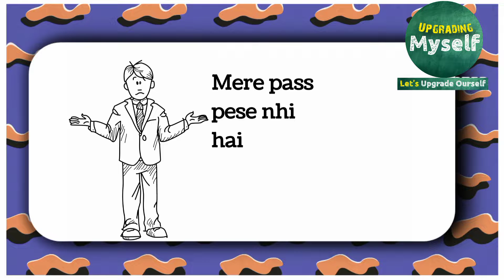The Power Of Now by Eckhart Tolle | Overthinking को कम कैसे करे | Book summary in hindi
Hello dosto aaj ki iss video me ham baat karge ki aap kese apni overthinking ko kam kar sakte hai or present ki chijo ko kese feel karege.